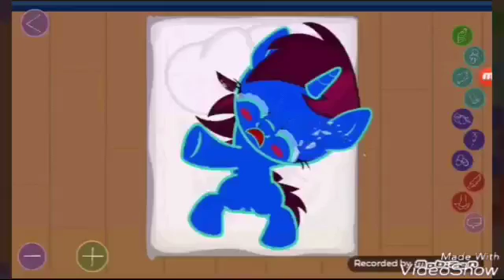Is this pony gonna explode | joy pony